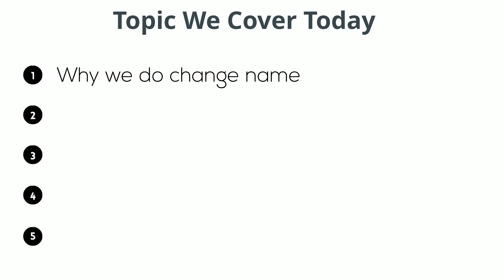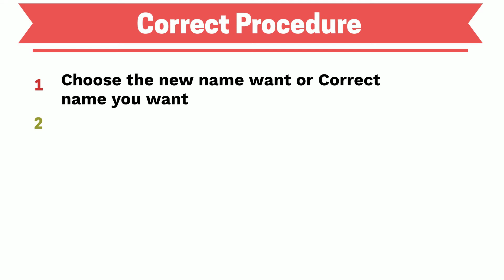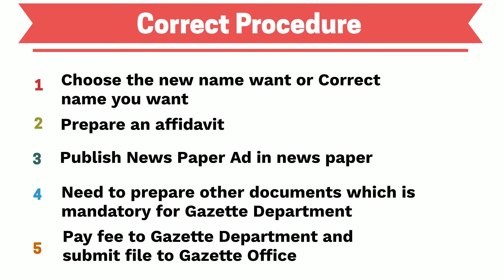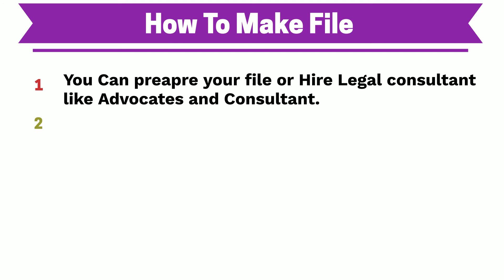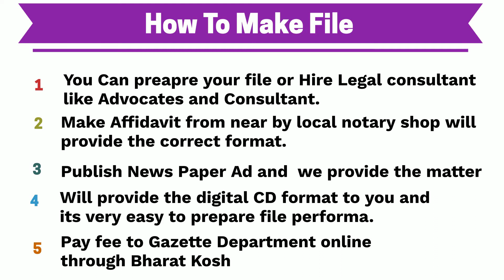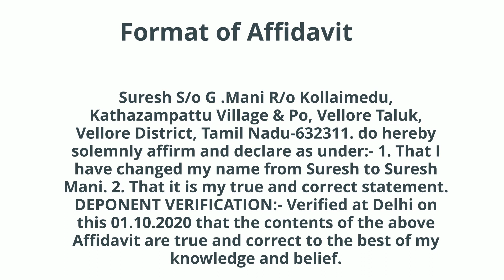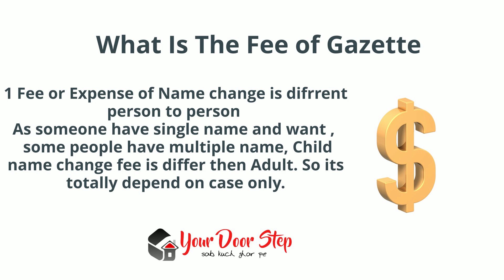Name Change Process in Manipur Ph 9540005002 | How to Change Name in Manipur | Name Change Agent